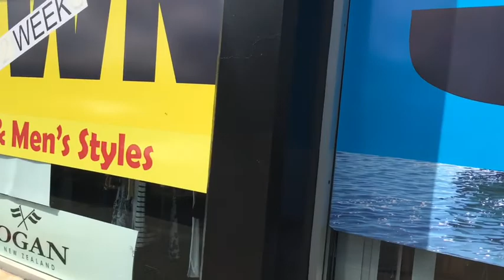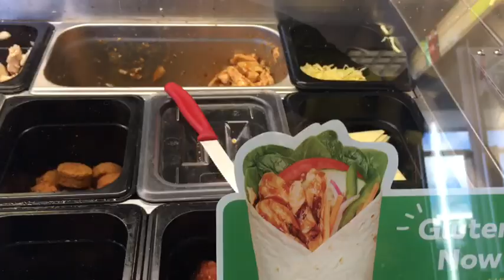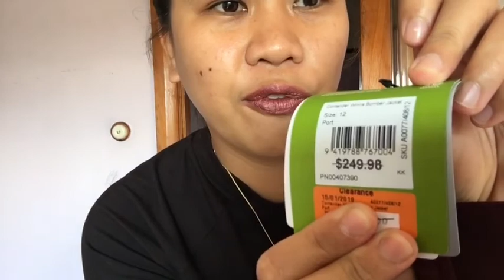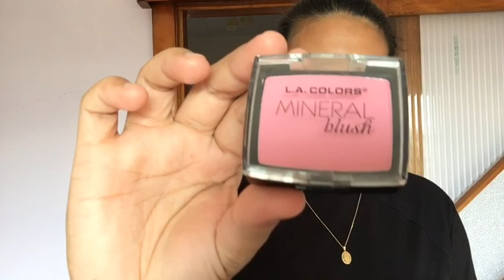OTAKI OUTLET SHOPPING + HAUL (BAGSAK PRESYO NGA BA TALAGA?)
Intro vlog credit to Stefanie Xo.

Location: Otaki, New Zealand